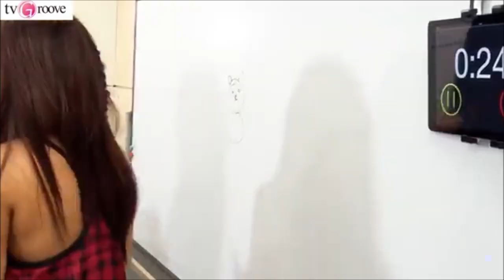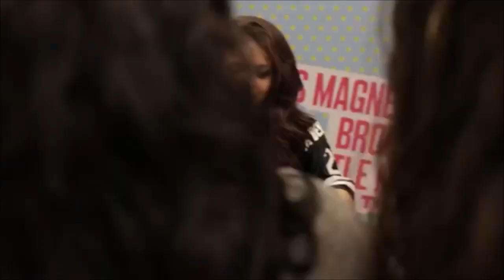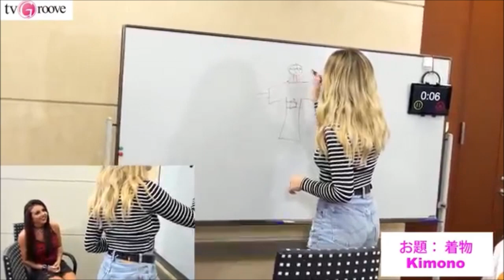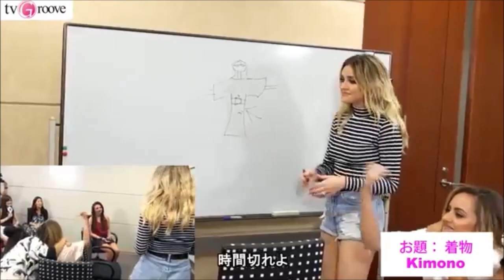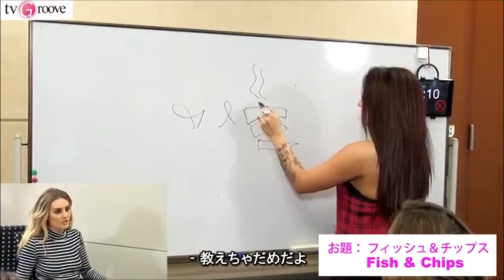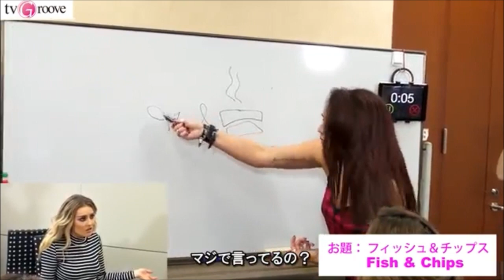The Best of Jesy Nelson [Part 2]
Part two of the best and funniest moments of Jesy Nelson. :)